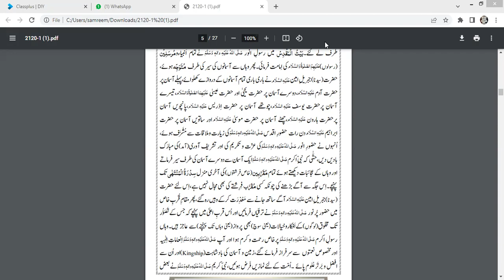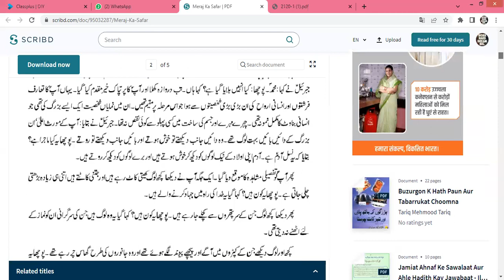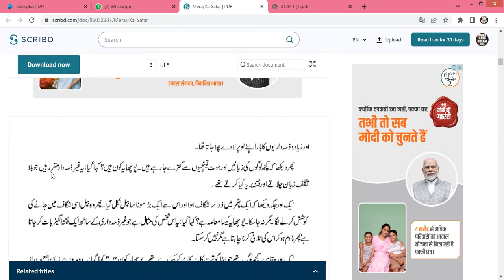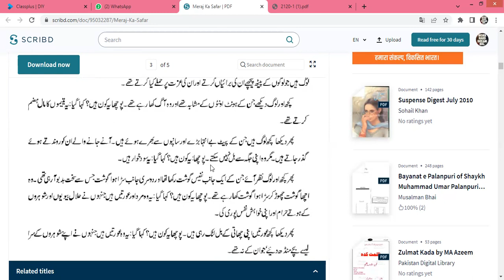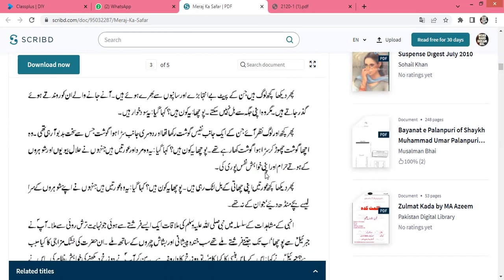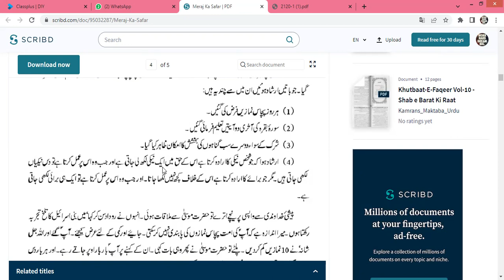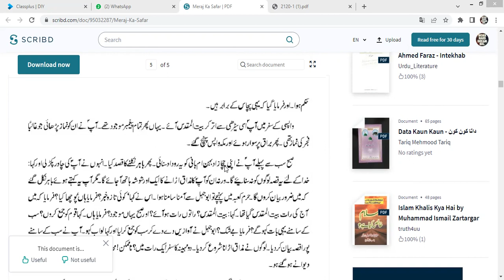Waqa Shab-e- Meraj